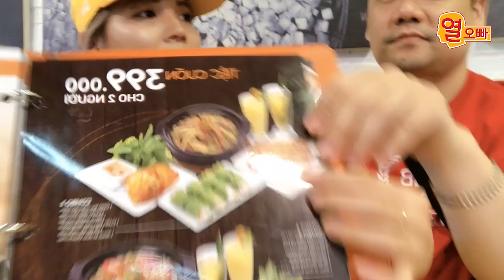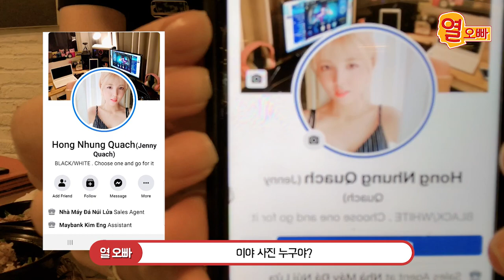백화점 앞에서 짝퉁파는 엄청난 곳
베트남 짝퉁의 성지